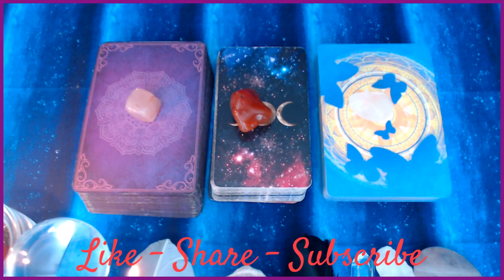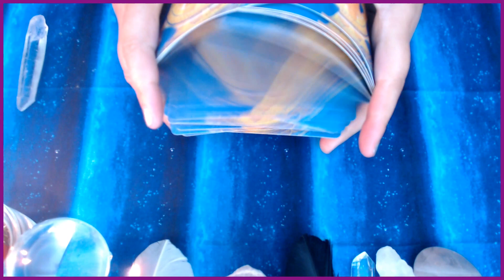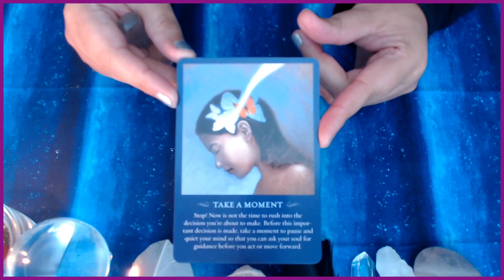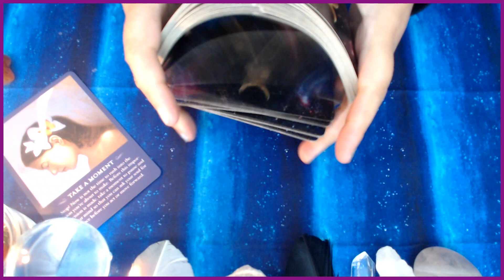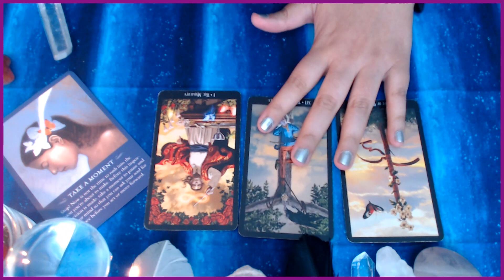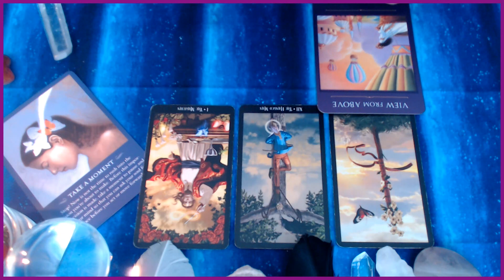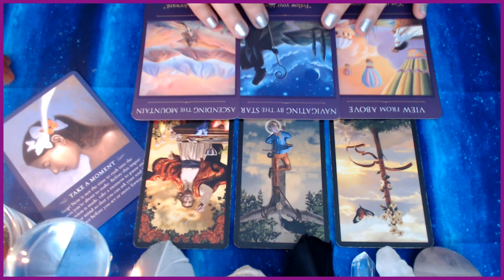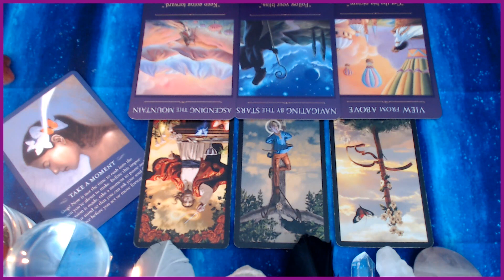CANCER JANUARY TAROT CARD READING PREDICTIONS ❄️❄️❄️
May Blessings & Magic Always Accompany You!